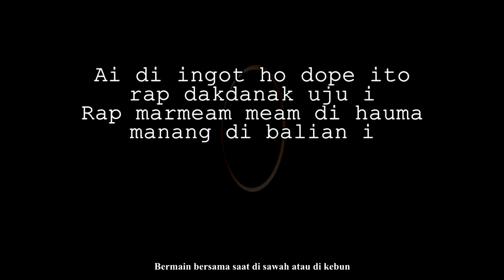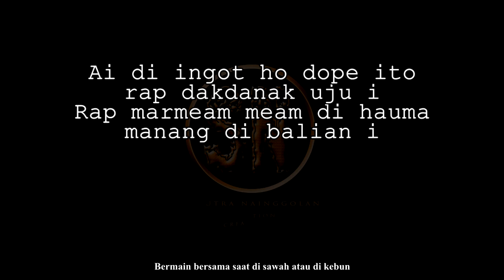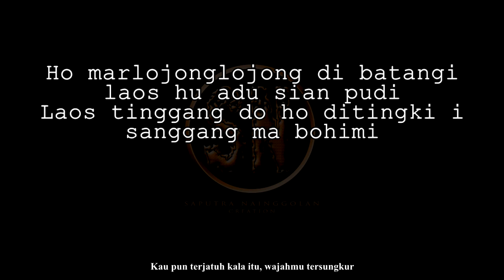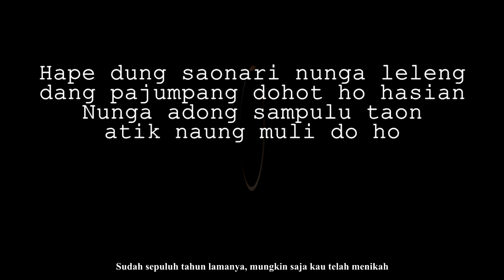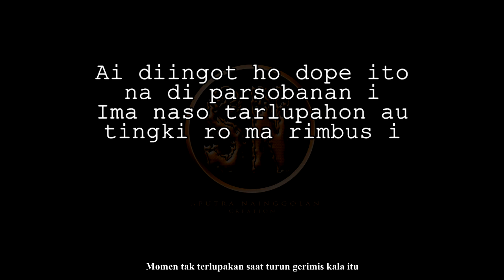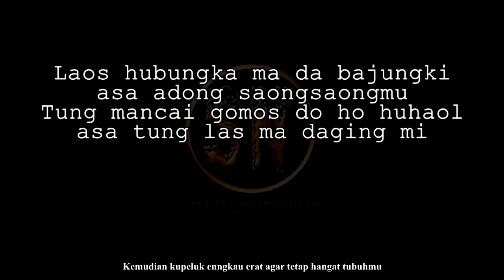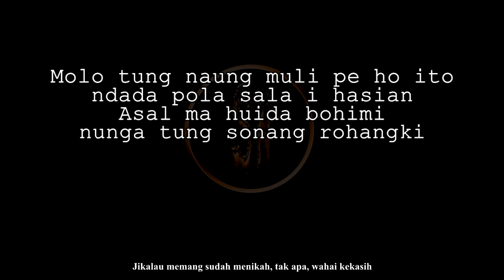Marsada Band - Di Parsobanan (Karaoke)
Aransemen oleh Saputra Nainggolan